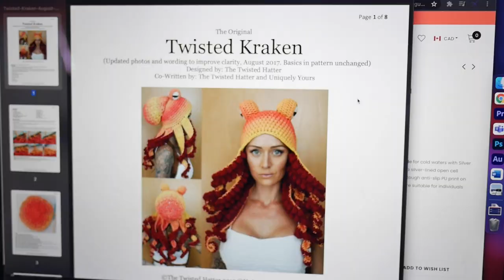Winter broken heart | Van life stories queer breakup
Heart break sucks, especially in winter when everything is already gloomy and sad and dark! This was a really hard video to make as this kind of things is quite private, but it would just feel so fake and dishonest to keep going with happy go lucky videos when thats really not the space I'm in right now.

Hi I'm Flossy, I've been living in my 1977 GMC Vandura, since 2017. I'm a quirky queer with a love DIY, nature and the magic of underwater live freediving. I'm currently building out my new home on wheels, a 1999 Utilimaster Ford e350.  Winter Vanlife is tough enough, step van build, tiny house on wheels, queer breakup